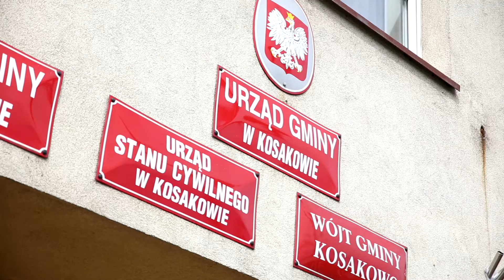Gmina Kosakowo wspiera lokalnych przedsiębiorców . O to samo apelują sami przedsiębiorcy